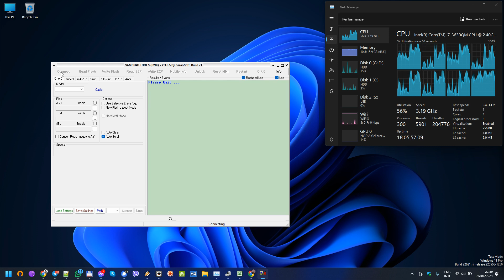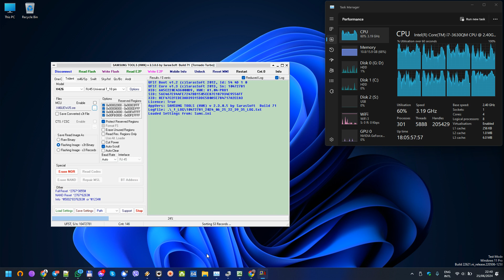Samsung SGH-X426 download firmware X46UEWJ5 FULL BACKUP x426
Samsung SGH-X426 download firmware X46UEWJ5 FULL BACKUP

Regions : T-Mobile
Language: en, es, fr
Release : 2004 October Rev: 5

X46UEWJ5.sre

Description regio and language:
AW - Hungary, cs, de, en, fr, hu, it, pl, sl
AZ - France, de, en, es, fr, it, nl, pt, tr
BD - Cyprus, Greece, de, el, en, es, fr, it, pt, tr
BY - Greece, el, en, fr
CB - Poland, cs, de, en, fr, hu, it, pl, sl
CE - Benelux, de, en, es, fr, it, nl, pt, tr
DB - Vietnam, en, vi
DC - Thailand, en, th
DD - India, en, hi
DT - Australia, en, id, ms, vi, zh
DX - Indonesia, Malaysia, Philippines, Singapore, Vietnam, en, id, ms, th, vi, zh, ta
DZ - Malaysia, Singapore, en, zc, id, ms, ta
JA - South Africa, de, en, es, fr, it, nl, pt, tr
JC - Algeria, Morocco, Nigeria, South Africa, Tunisia, de, en, es, fr, it, nl, pt, tr, ar
JP - Arabic, ar, en, fr, fa, ur
JR - Arabic, ar, en, fa
JW - West Africa, en, de, es, fr, nl, pt, yo
JX - Algeria, Egypt, Iran, Iraq, Kuwait, Morocco, Nigeria, Oman, Pakistan, Saudi Arabia, South Africa, Syria, Tunisia, Turkey
KA - Turkey
ME - France, en, fr
MT - Switserland, de, en, es, fr, it
MY - Italy, de, en, es, fr, it, nl, pt, tr
NH - Latvia, en, lv, ru
PO - France, de, en, es, fr, it, nl, pt, tr
PU - Russia, en, ru
UB - Brazil, en, es, pt
XA - Austria, France, Germany, Italy, Netherlands, Switzerland, United Kingdom, de, en, es, fr, it, nl, pt, tr
XB - Denmark, Norway, Sweden, da, de, en, fi.fr, nl, no, sv
XC - Portugal, Spain, de, el, en, es, fr, it, pt, tr
XD - Croatia, Czech, Hungary, Slovakia, cs, de, en, fr, hu, it, pl, sk, hr
XF - Bulgaria, Croatia, Romania, bg, en, hr, hu, mk, ro, sl, sr
XP - UK, France, Italy, Spain, Netherlands, Poland, Portuguese, Turkey
XW - Austria, Belgium, France, Germany, Hungary, Italy, Spain, United Kingdom, de, en, es, fr, it, pt, tr, pl
ZC - China, Hong Kong, en, zh-s, zh-t
ZH - Hong Kong, en, zh
ZS - China, Hong Kong
ZT - Taiwan, en, zh